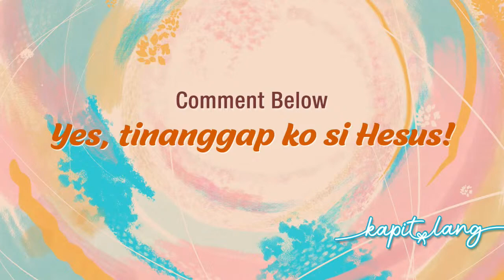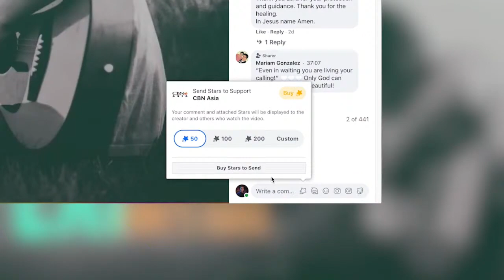CBN Asia LIVE | Jan Manual Shares How He Found Restoration in God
Jan Manual thought that he can overcome his struggles with anger issues, pride, and purity as a man on his own. But while growing in faith, na-realize nya how he desperately needed God to fight those battles. Be inspired as he shares his faith journey of finding restoration and purpose here in Kapit Lang, hosted by Sonjia Calit.